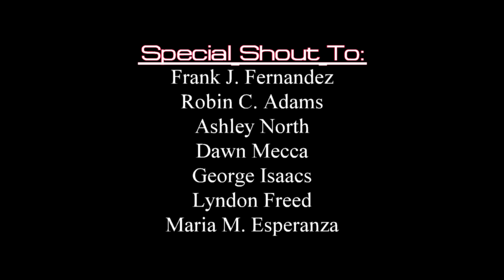Fashion Yacht Party Interviews 06-30-17 PART 1- Correspondent Trix - NYC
Eric Vega Fashion Yacht Party Interviews 06-30-17- Part 1 of 2
Designers GiGi Carnett and Fantasia Veneziana Magazine

Correspondent Trix Da Producer-
Follow Trix on FB-TW-IG @TDPNation